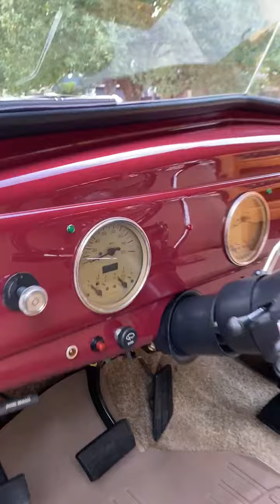kamins motorcars 1939 woodie 3